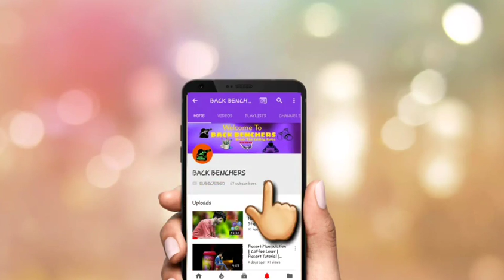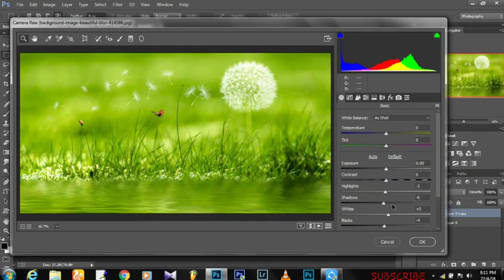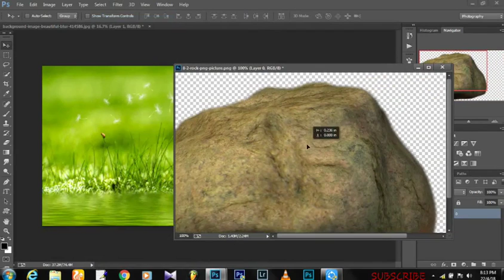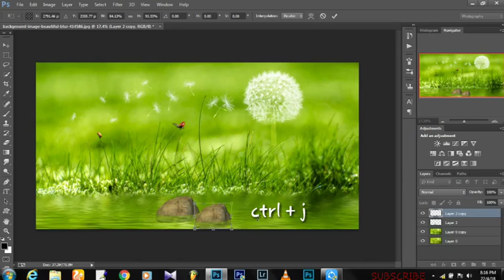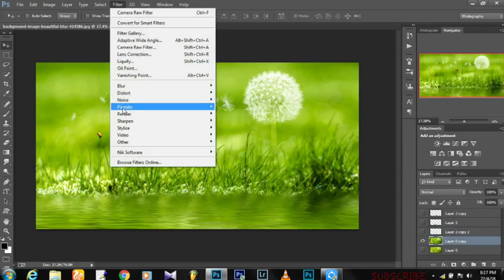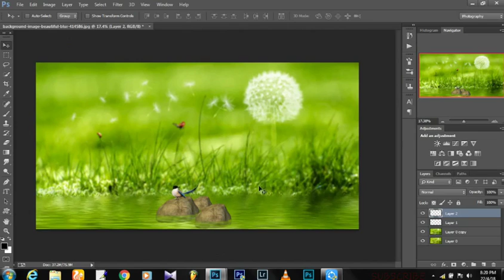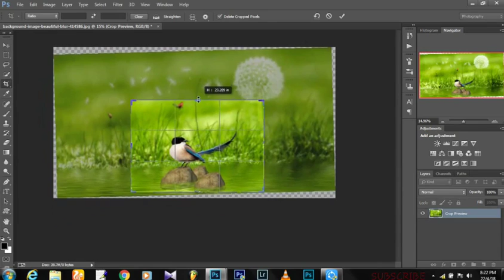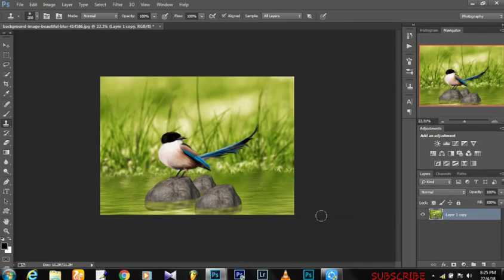Beautiful Bird Manipulation | Photoshop Tutorial | Easy Steps